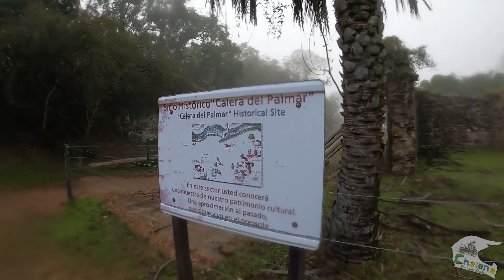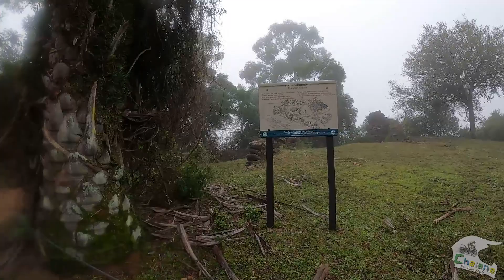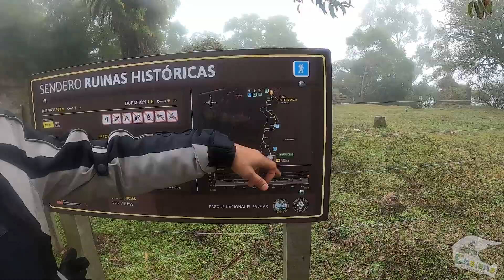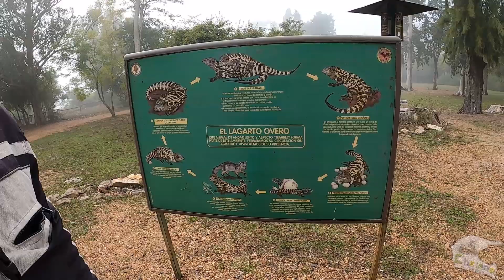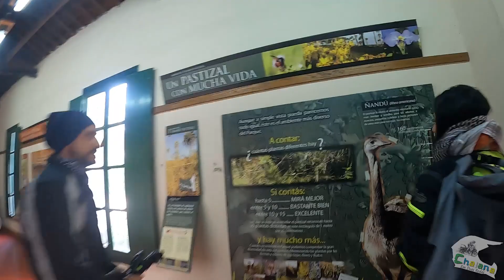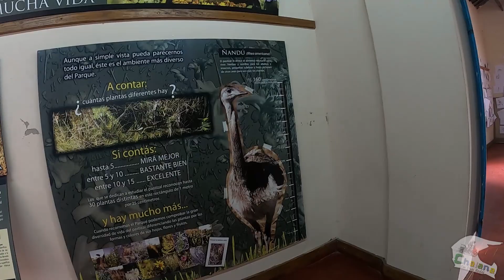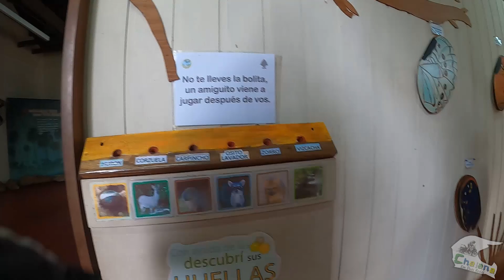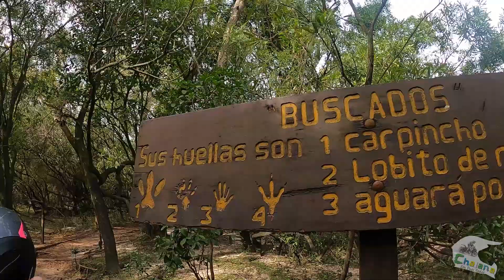CERCADO POR VISCACHAS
- NESTE VIDEO CHEGO A CIDADE DE CONCEPCION DEL URUGUAY PARA VISITAR E ALMOÇAR COM OS AMIGOS JAVIER E SUA ESPOSA ADRIANA.
- DEPOIS DO ALMOÇO CONVERSANDO JAVIER ME FALOU DO PARQUE PALMAR E SE PROPOS A ME GUIAR ATE LA.
- ACAMPAMOS NO PARQUE E A NOITE TIVE UMA SURPRESA VARIOS ANIMAIZINHOS MUITO FOFOS RONDANDO A BARRACA QUE NAO ME DEIXARAM DORMIR KKKKKKKK. AS VISCACHAS.
- A Viscacha é uma espécie de roedor da família Chinchillidae. Pode ser encontrada na Argentina, Bolívia e Paraguai.
- DURANTE O PASSEIO NO DIA SEGUINTE PELO PARQUE AVISTEI MUITAS CAPIVARAS TAMBEM AVISTEI RAPOSAS, PAPAGAIOS E UM BANDO DE VEADOS.